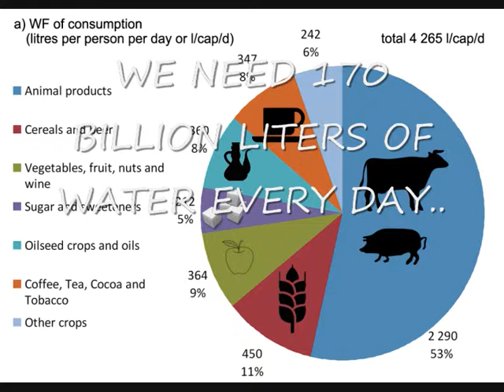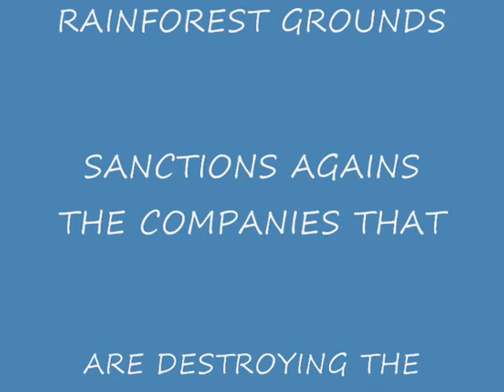Natures Party: Save the Amazonian rainforest!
Nature`s Party (Naturens Parti) is a Swedish political party.

We want to stop the companies that is plundering the earths last precius resources, and poisoning our planet by doing it!

Each year the big companies cuts down 21 000 km2 of the Amazonian rainforest, and the big roads throu the rainforest last untouched grounds that are making this possible, is fonded by the world bank! (Source: We feed the world. Documentary).

We are a non profit organisation.